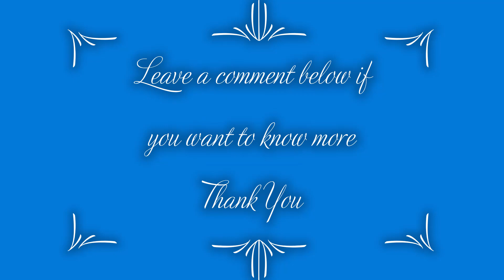From Trash to Treasure Soda Can Pot and Lid